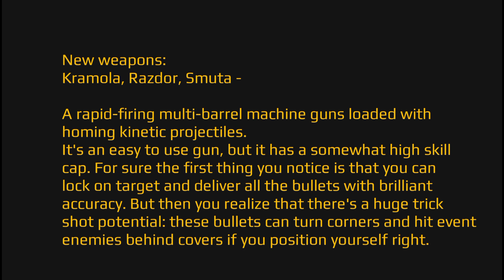War Robots - New healing bot Final design - New style weapons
New support bot : Khepri (Final design)
New weapons - Final version in this week's test server.

Look out for the new support titan leaks soon, here in this channel. 👀

War Robots:
Great to see you, Commander!
War Robots is probably the biggest shooter game about giant robots that fits into your pocket. Join epic PvP battles against rivals from all over the world and show them who’s the smartest, fastest, toughest pilot around! Prepare for surprise attacks, intricate tactical maneuvers and other tricks up enemies’ sleeves. Destroy! Capture! Upgrade! Become stronger — and prove yourself as the best mech commander in the War Robots online universe!
MAIN FEATURES
🤖 Choose your fighter. Over 50 robots with unique designs and powers let you find a style to call your own.
👨‍🚀 Battle on your own. Prefer playing solo? Lone wolves can express themselves in special modes like Arenёa or Free-for-All!

Note: War Robots requires a stable internet connection for the best gameplay experience.
Good hunting, Commander!